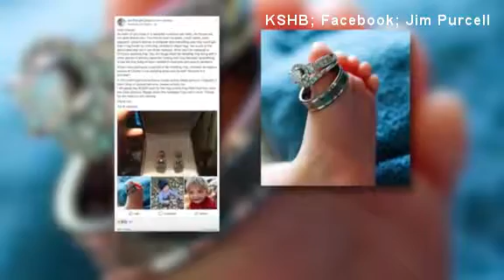Burglar steals deceased woman's wedding ring